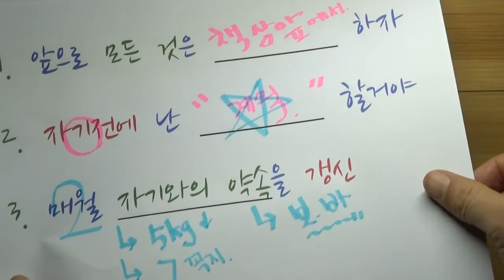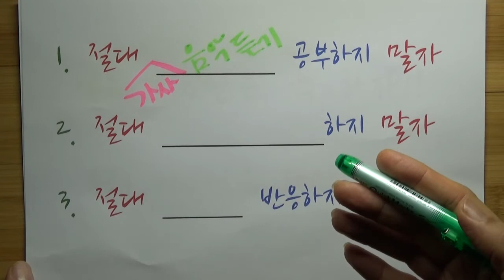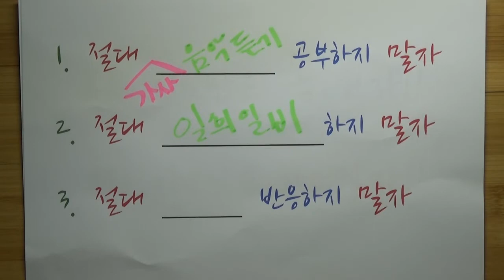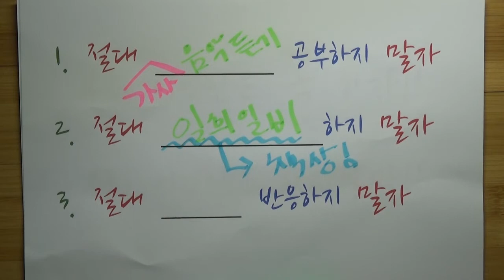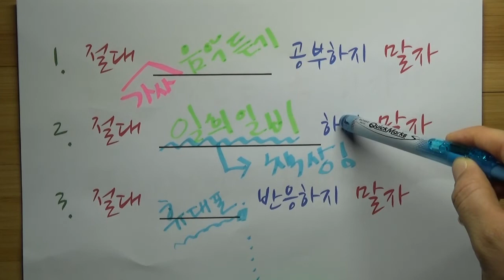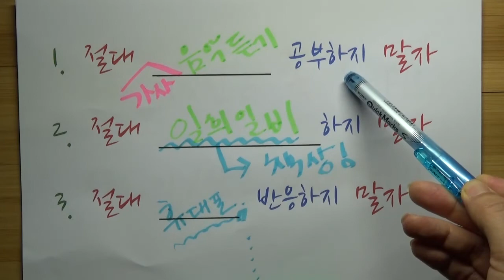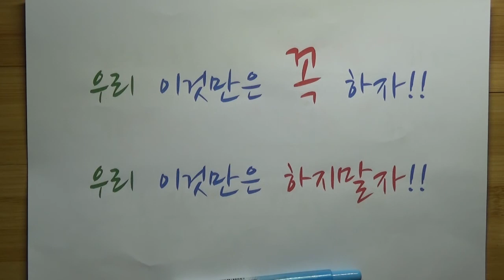우리 이것만은 꼭하자! 이것만은 하지말자!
우리 최소한의 약속을 정해서 앞으로 같이 지키면서 공부해보는것은 어떨까요?